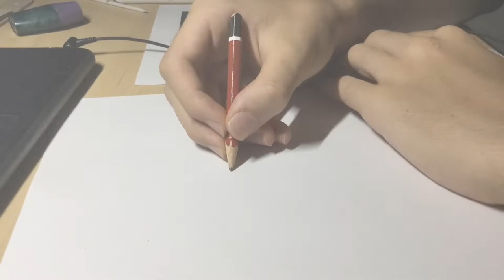Raymond Reddington Drawing